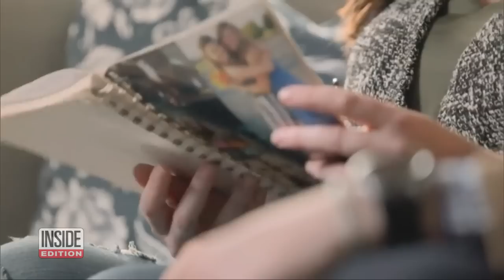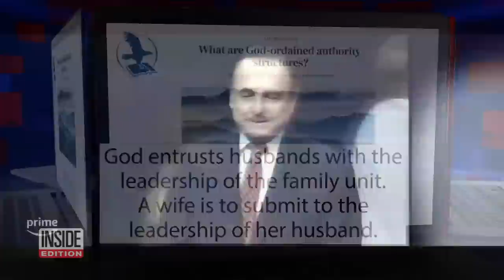Jill Duggar Speaks About Family’s Ties to Controversial Church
In a new documentary called "Shiny Happy People: Duggar Family Secrets," Jill Duggar is speaking out about her family’s ties to a controversial church. She's the second-oldest daughter in the family made famous by the reality show “19 Kids & Counting.” Her family was part of the Institute in Basic Life Principles, which was founded by disgraced Minister Bill Gothard. He was forced to resign amid allegations of sexual abuse, including inappropriate touching that he denies.